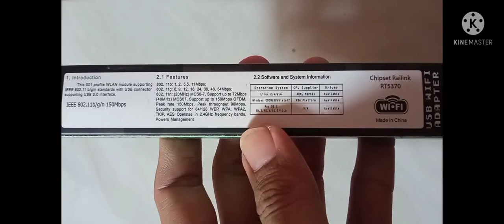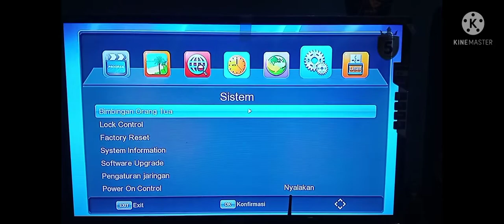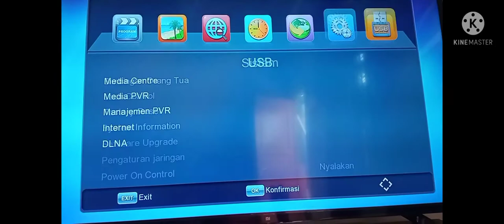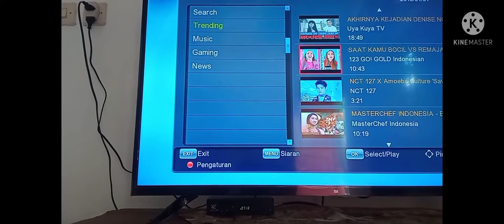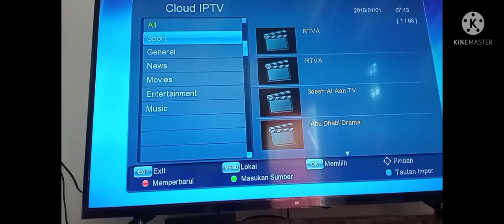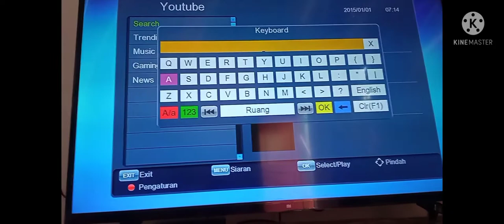Jajal pake dongle wifi merek visat 01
Klo mau beli online tokped, Shoppe, nama toko ya, TOKOBESTJKT, OK Tenik Jakarta